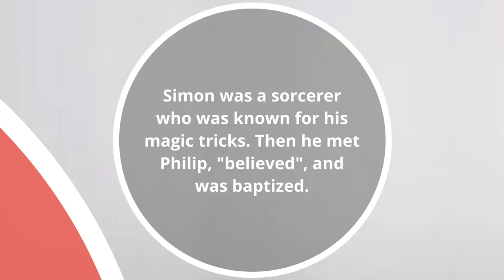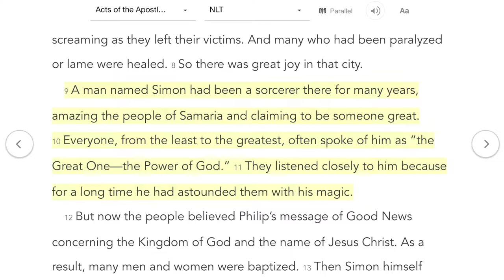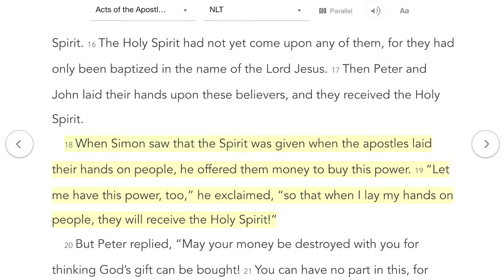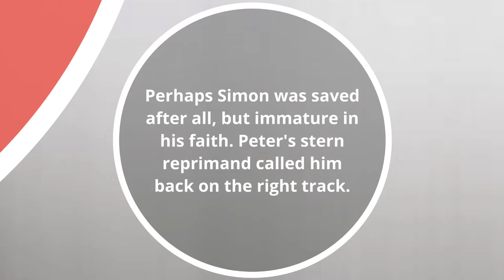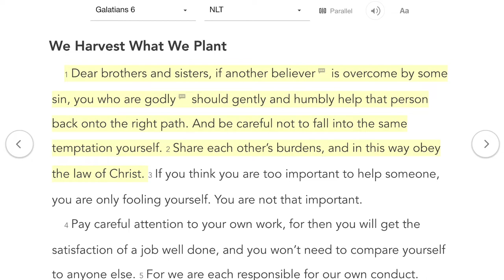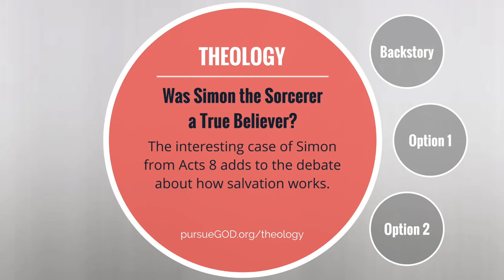Was Simon the Sorcerer a True Believer?